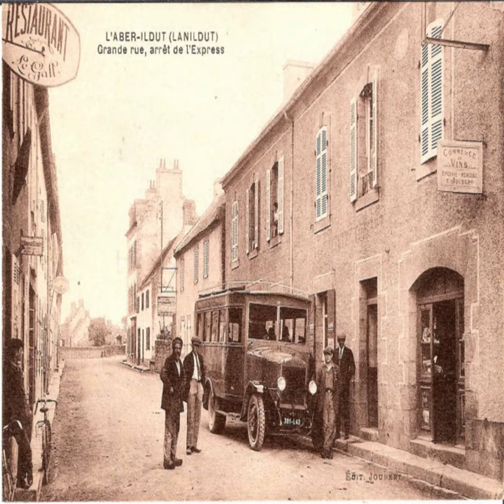La Sorciere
La Sorciere · Cecile Delalandre

Bleu Terre

Author: Jeffjoubert
Composer: Olivier Raymond